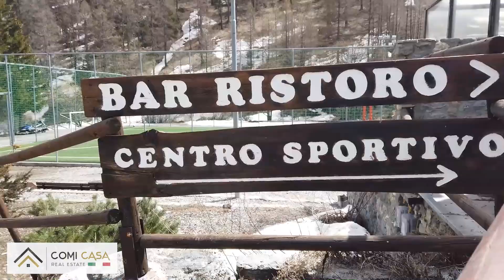👉 Indimenticabile Stagione sulle Alpi del Piemonte ❗❗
📌📌 Inverno 2021. In questo video una stagione molto ma molto particolare a Claviere, ( Alpi piemontesi )💕💕💕
📌seguici anche: